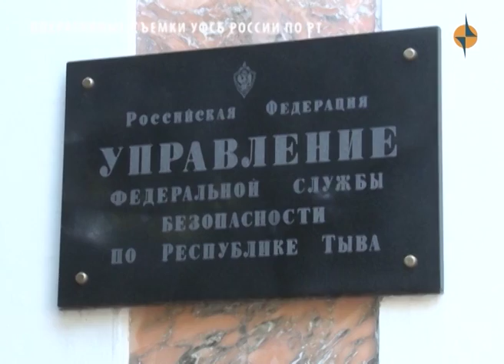ВИНОВЕН В ВЕРБОВКЕ РОССИЙСКИХ ГРАЖДАН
Вступил в законную силу приговор Московского Окружного военного суда в отношении гражданина Кыргызстана Касымбека уулу Азамата. Он признан виновным в вербовке российских граждан для участия в деятельности международной террористической организации «Хизб ут-Тахрир аль-Ислами».